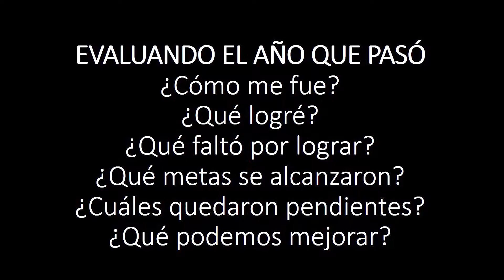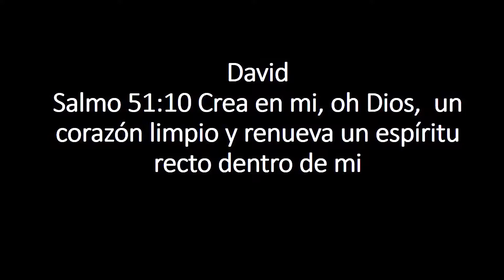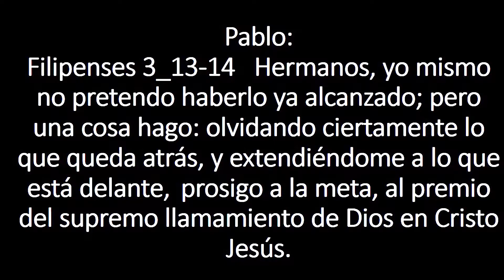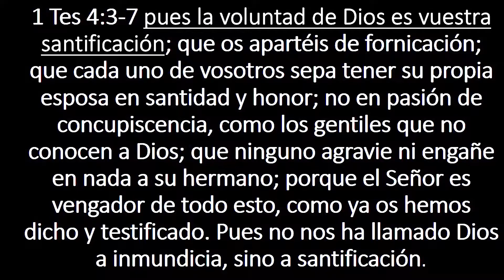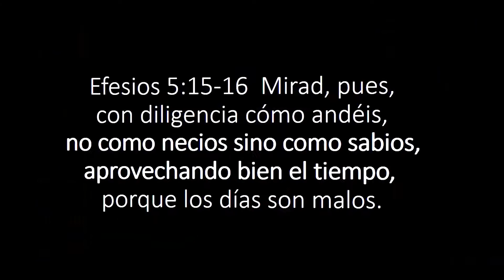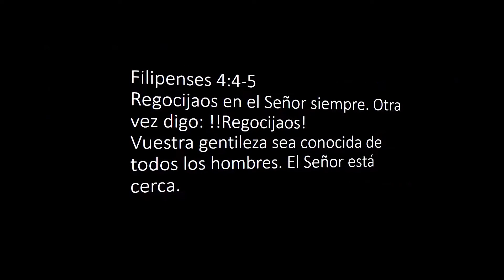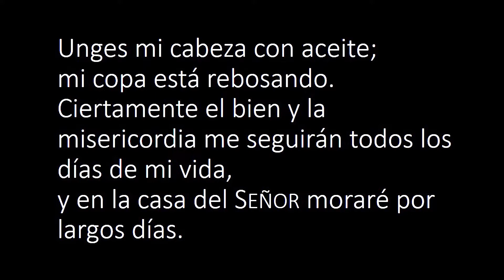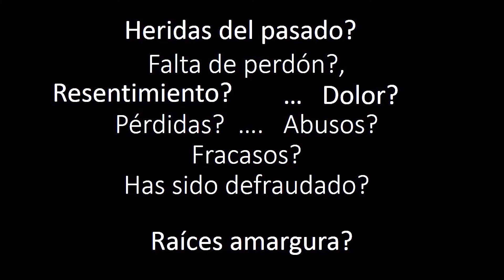MIGUEL MOTTA - AÑO NUEVO VIDA NUEVA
Serie - Navidad 2018
Tema: Año nuevo vida nueva